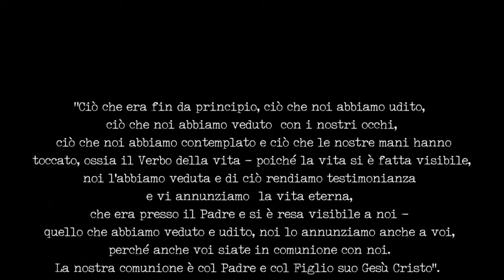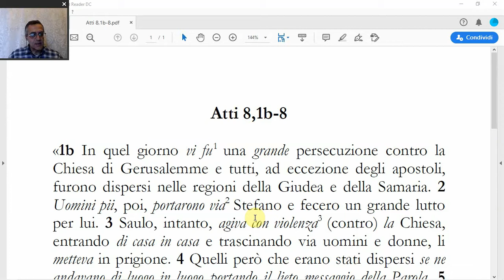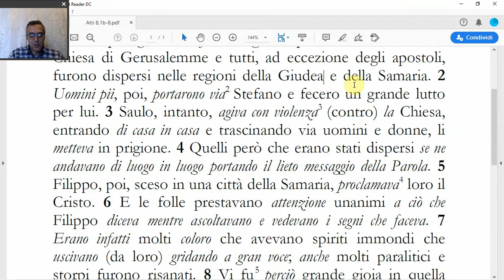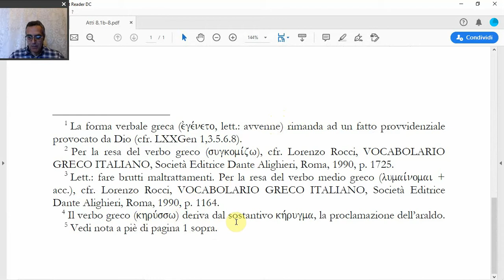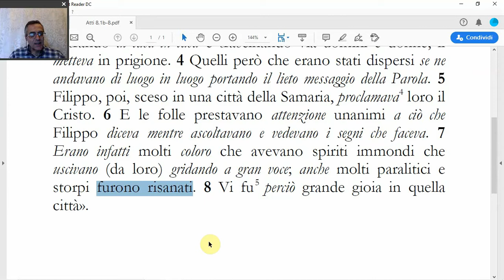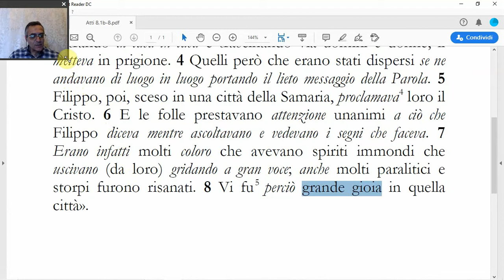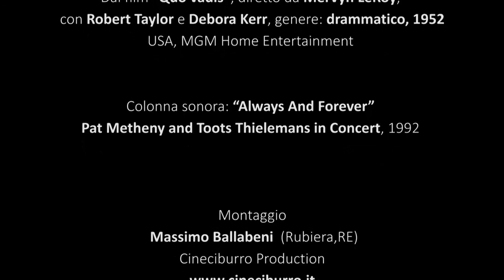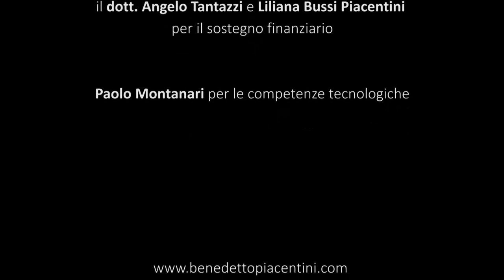(Atti 8,1b-8) La persecuzione; Filippo In Samaria, di Benedetto Piacentini